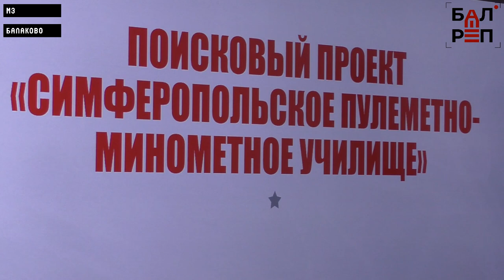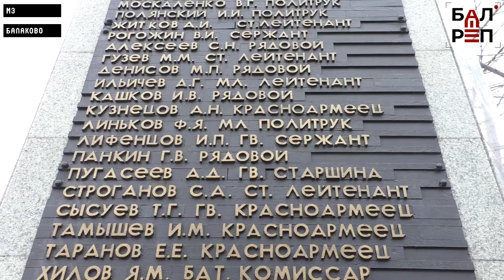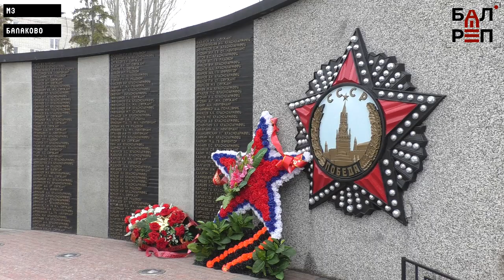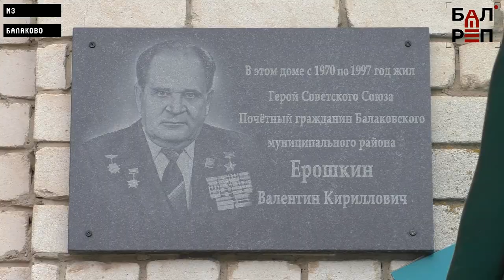ЛЮДИ=Балаково #9 (Валентин Ерошкин-Герой Советского Союза)